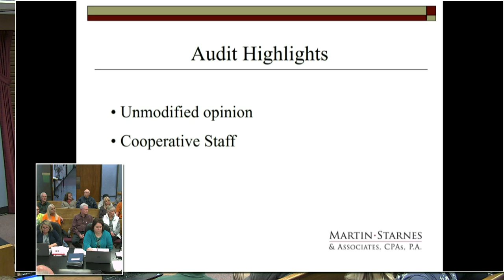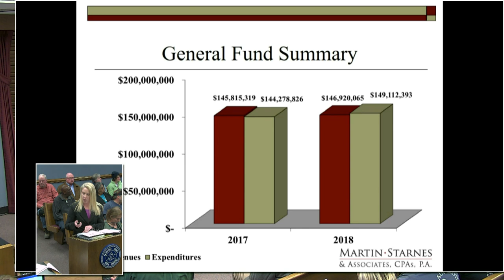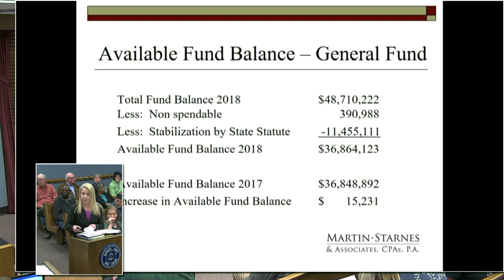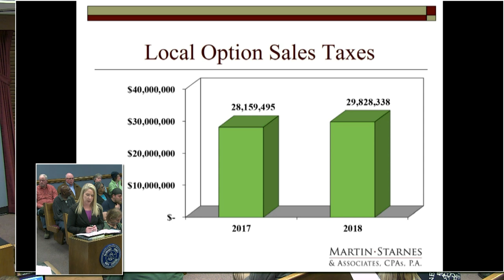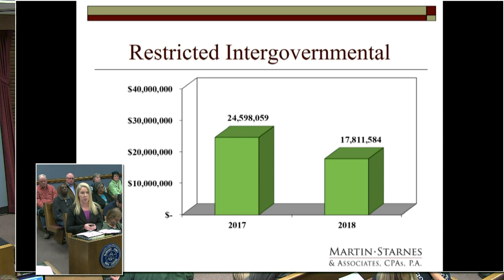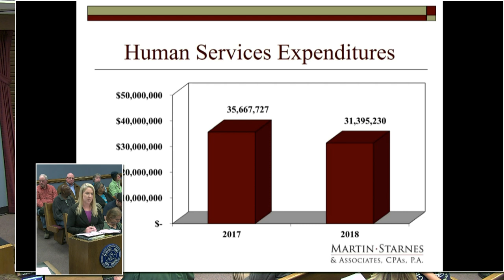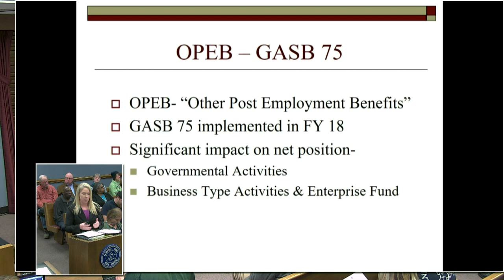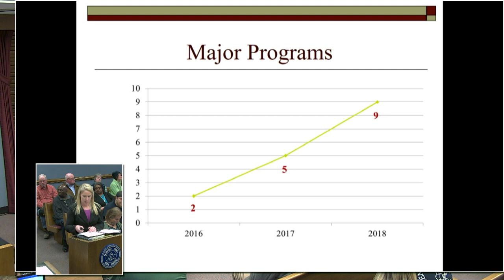March 18 2019 Commissioners Meeting